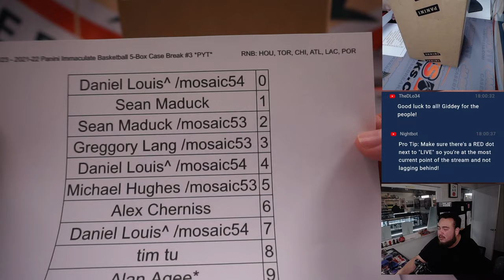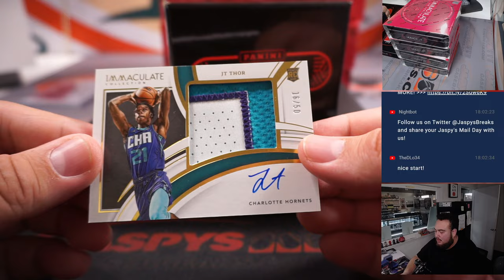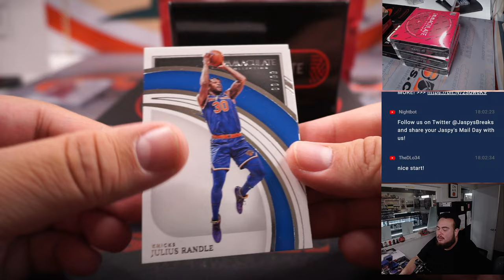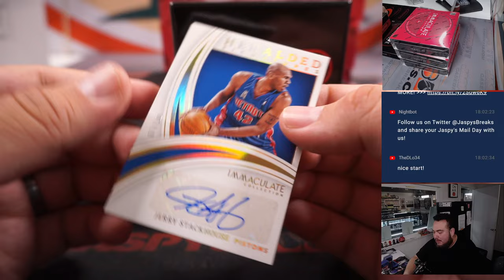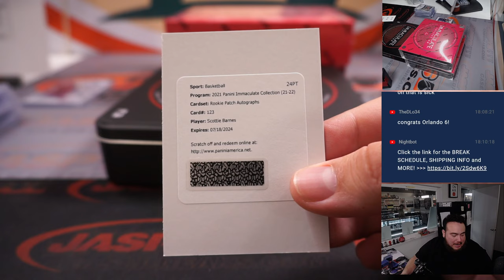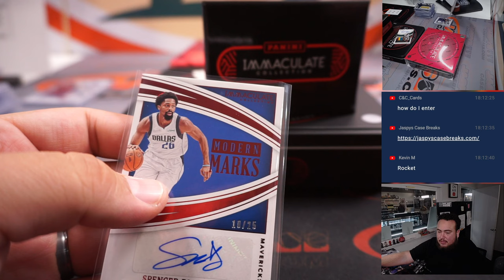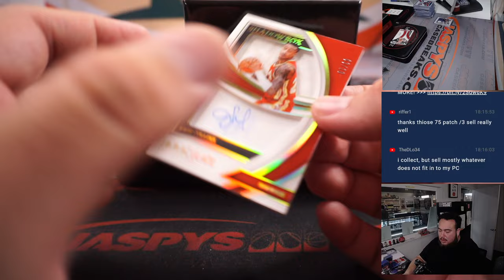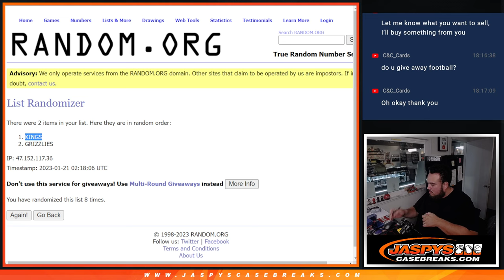F. 1/20/23 - 2021-22 Panini Immaculate Basketball 5-Box Case Break #3 *PYT*